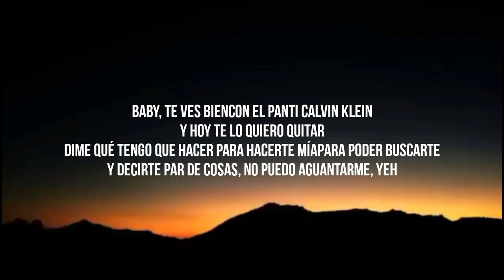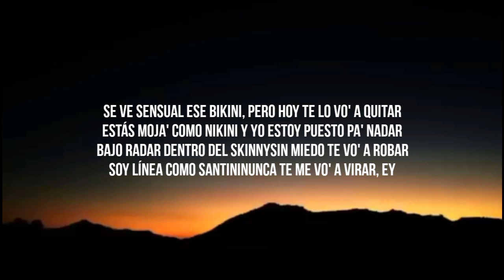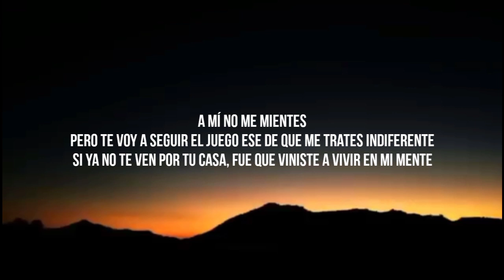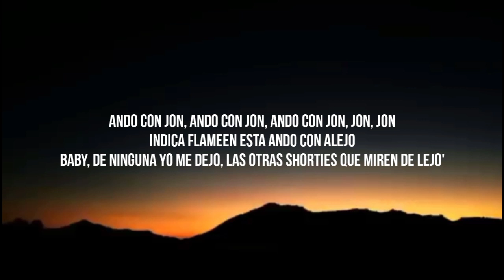Alejo, Feid, Robi - Pantysito (Letra/Lyrics)